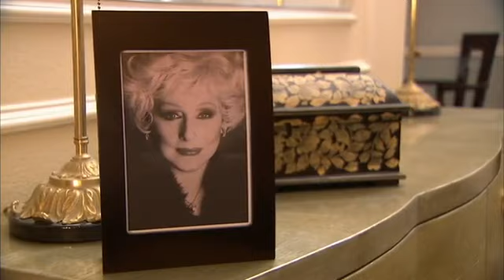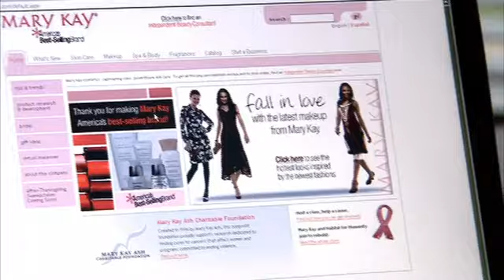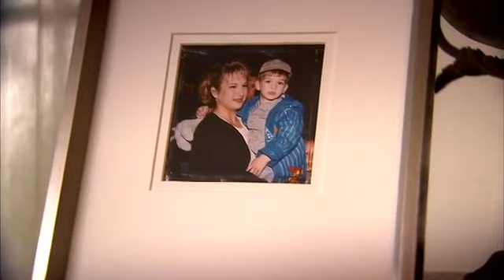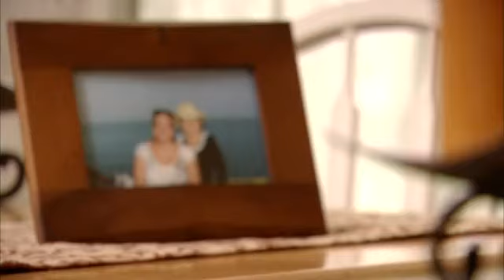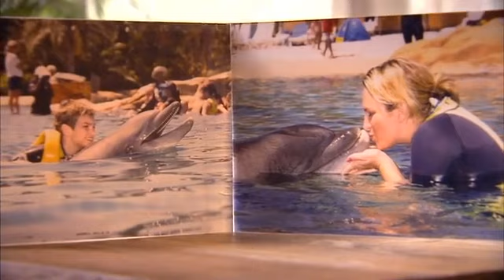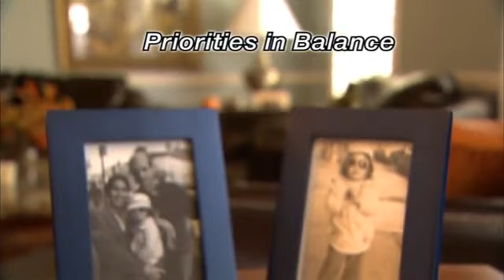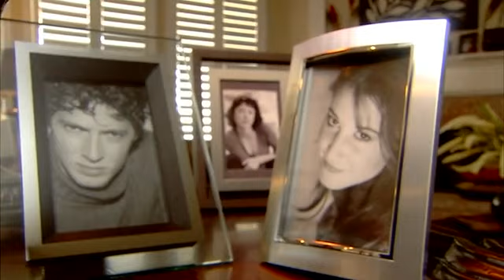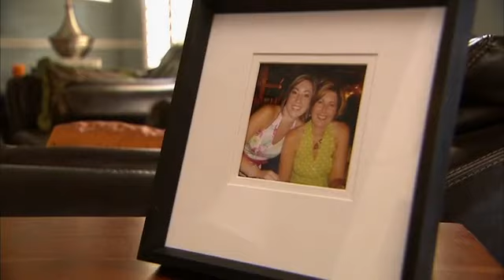Imagine the Possibilities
Imagine the possibilities when you begin your own Mary Kay business!